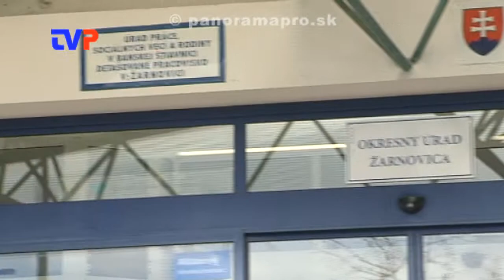Povolebný rozhovor - Ing. Štefan Balko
Rozhovor s poslancom MsZ v Žarnovici.